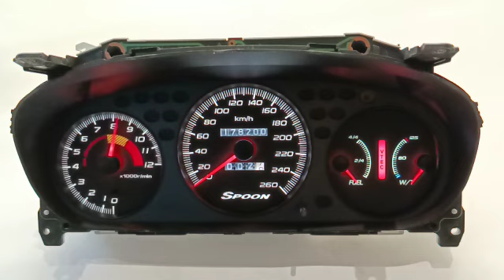Spoon Speedometer Cluster Civic EN 1996 Custom made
Spoon civic EN cluster with shift mode and VTEC indicator